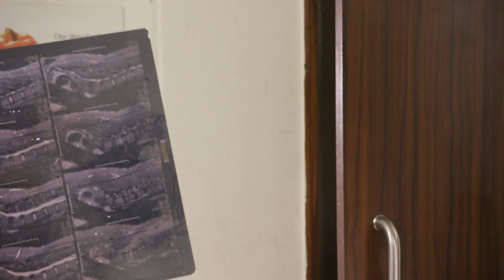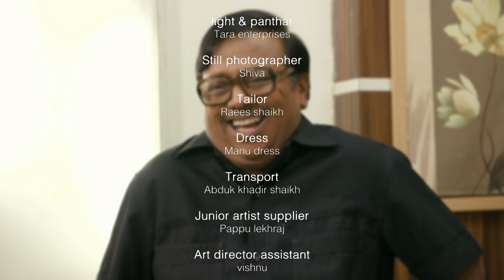Golmaal अस्पताल : # 04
दो हफ्ते से लगातार खाँसी वाला एक मरीज  अस्पताल पहुंचता है। वहीं अस्पताल के इंचार्ज डॉक्टर संगीत की रियाज कर रहे हैं। अस्पताल की गैलरी में मरीज को देखकर रुकते हैं और जाँच की बात करते हैं। मरीज हॉस्पिटल के इंचार्ज डॉक्टर को बताता है कि उसका इलाज कोई सीनियर डॉक्टर कर रहा है। यह सुनकर डॉक्टर गुस्से में अपने केबिन में जाता है। जहां वह अपने ससुर को अपनी कुर्सी पर बैठे देखता है। वह उनसे नकली डॉक्टर बन कर मरीज को गलत सूचना देने पर सवाल पूछता है। ससुर और दामाद के बीच लंबी बहस होती है। इसी दौरान अस्पताल का एक स्टाफ स्टूल जांच का सैंपल मिल जाने पर खुशी मनाते हैं।